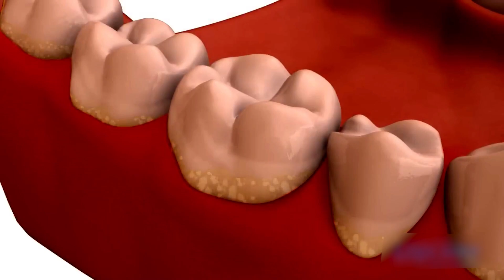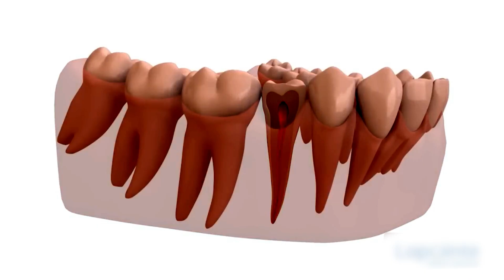La carie dentaire: une maladie infectueuse à prévenir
La carie dentaire est une maladie infectieuse qui touche enfants et adultes. Elle est consécutive à l’activité de certaines bactéries qui viennent se servir des débris alimentaires restés dans la bouche. En général, pour éviter les problèmes bucco-dentaires, il est essentiel de maintenir une bonne hygiène bucco-dentaire quotidienne.